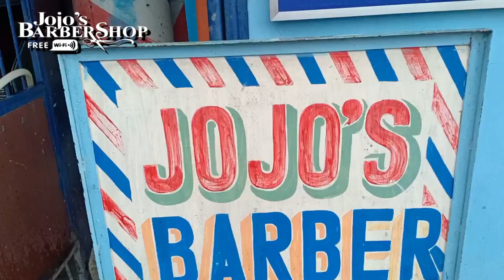TAPER FADE HAIRCUT TUTORIAL (Step by Step) Pinoy Barber ?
*Intagram : Jojo's Barber Shop

*Shop Located : Mamatid Cabuyao Laguna Mabuhay Ph2